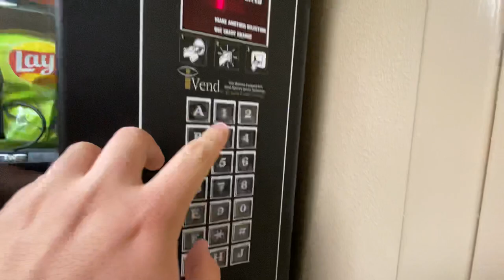Getting a snack at the hotel vending machine!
On a trip to North Carolina, I sure got a sweet tooth!